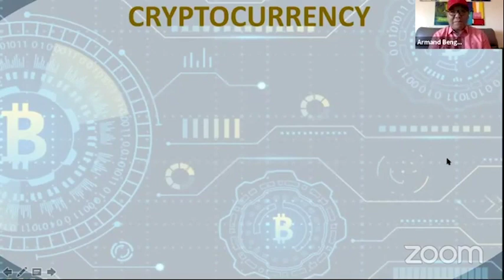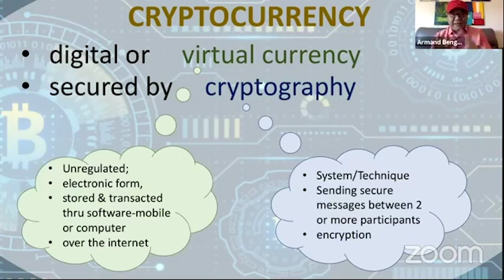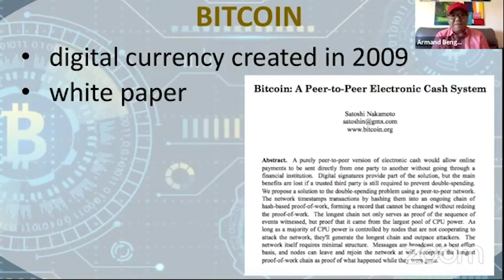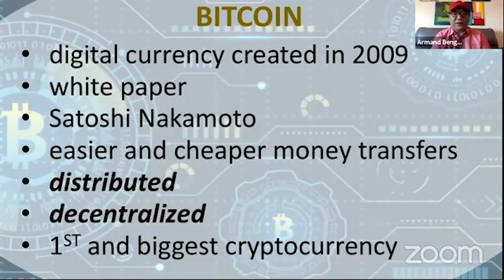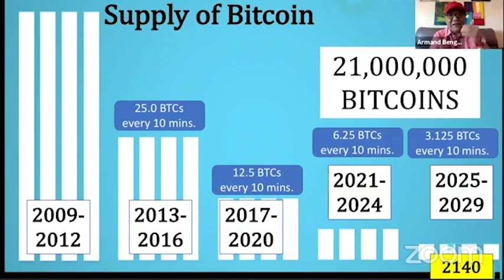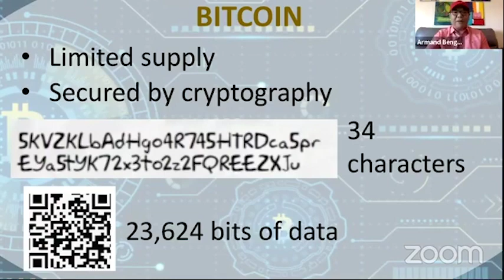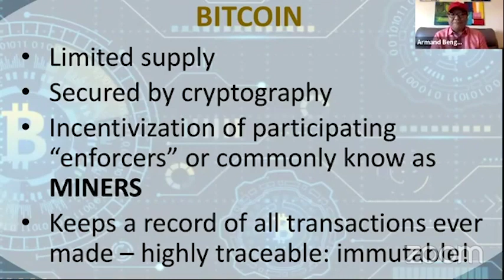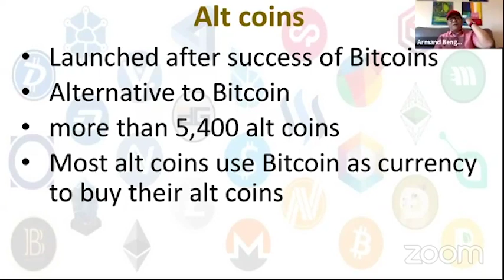BITCOIN 101 with financial expert Armand Q. Bengco (Part 1)